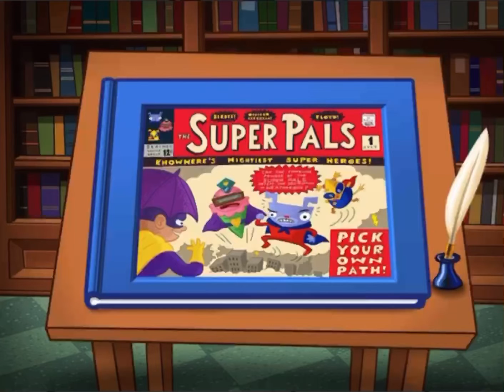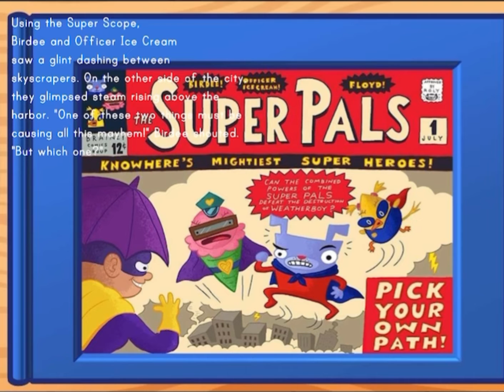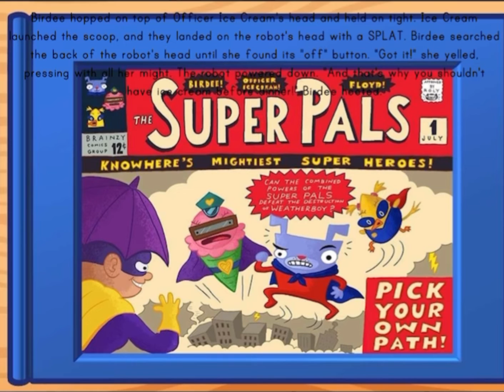Read Aloud Books For Children Storytime THE SUPERPALS Reading Practice Kids Short Story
Super Floyd, Birdee and Officer Ice Cream are working hard to save the city ... and they need your child's help! Early learners choose the path of their adventure in this epic interactive tale, and will love reading the story over and over to uncover all of the different endings. Tag along with Super Floyd to track down the cause of a mysterious earthquake, or answer a call for help with Birdee and Officer Ice Cream—all while building important reading skills and vocabulary.